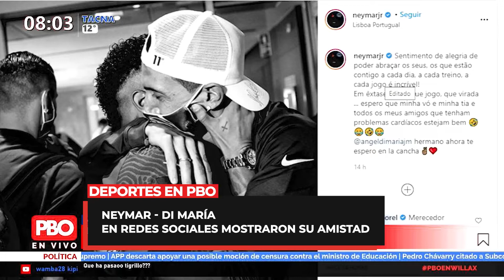‘LA BESTIA’ UPAMECANO ACEPTÓ REBAJAR SU CLÁUSULA A 45 MILLONES DE EUROS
‘LA BESTIA’

🚨 El joven central francés del Leipzig aceptó rebajar su cláusula a 45 millones de euros